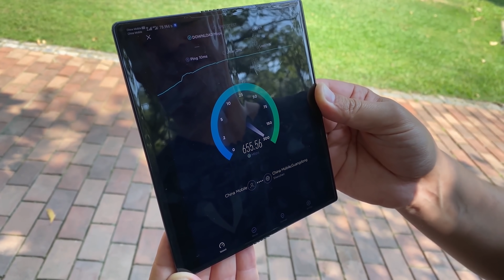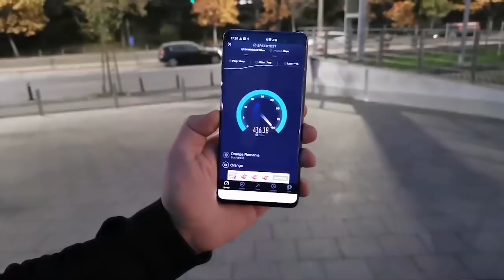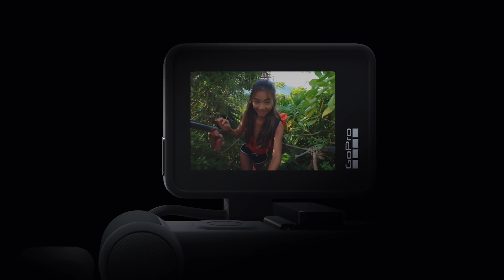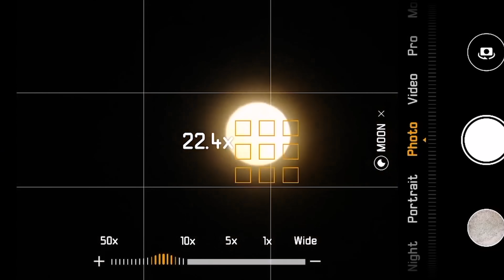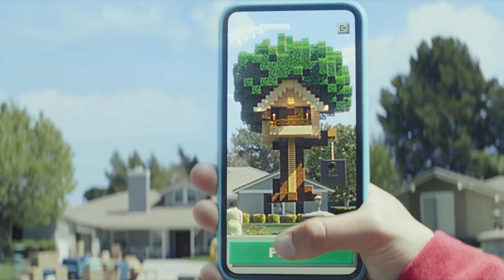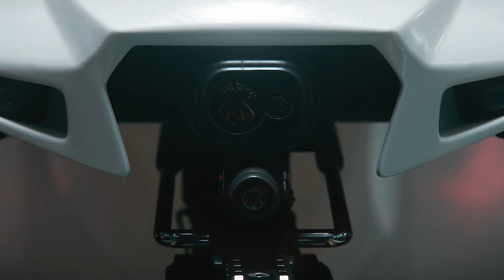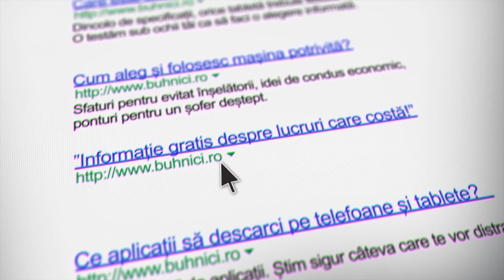SUPER INOVAȚII DIN 2019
Îți mulțumim că ești membru susținător în comunitatea #1 de tehnologie din România. Poți viziona în avans acest clip, și pe cele de mai jos,  cu mult timp înainte de publicarea oficială pe YouTube.